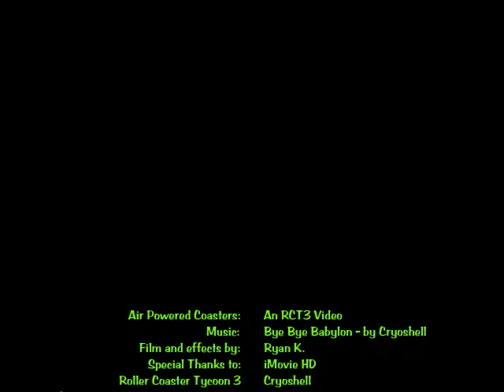Air powered coasters in RCT3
I KNOW that you die on space mission so PLEASE don't bug us about it!